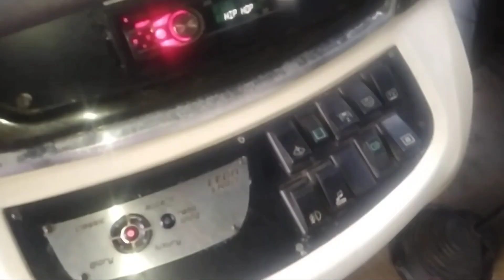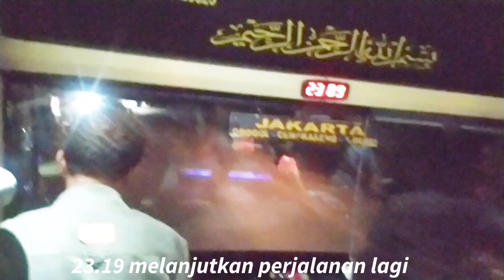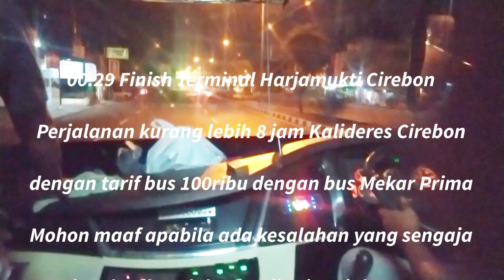Mencoba Jalur Pantura Indramayu! Trip Kalideres-Cirebon Bus Mekar Prima (MP)"BAPUK" EX Al Farrouq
Assalamualaikum wr.wb
Salam Sejahtera

Pada trip kali ini mencoba ingin merasakan jalur Pantura Indramayu,karena selama ini hampir di trip Perjalanan selalu lewat cipali atau trans Jawa

Dan trip ini juga mendadak karena ada yang menarik dari bus ini yaitu sebelumnya bus Mekar Prima ini dengan julukan Bapuk kelas nya non AC tanpa AC,sekarang sudah ber AC dan untuk seatnya sudah cukup nyaman kursi 2-2

Dengan tarif 100K dari Kalideres sampai Cirebon waktu tempuh +-8 jam karena ngetem atau nunggu waktu cari penumpang di Slipi hampir 2 jam

Dan untuk jadwal keberangkatan dari terminal Kalideres jam 16.00 kalau dari terminal Harjamukti Cirebon jam 06.40 via pantura Arjawinangun,Jatibarang,patrol, Pamanukan sampai cikopo

mohon maaf apabila ada kesalahan yang sengaja